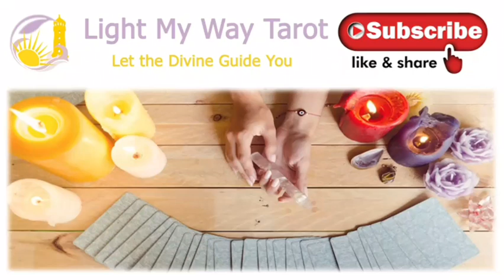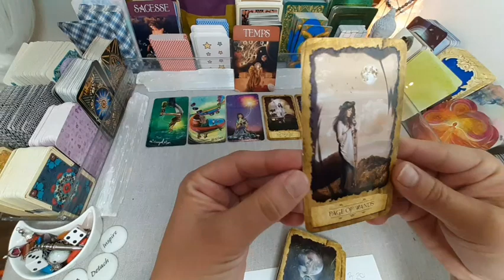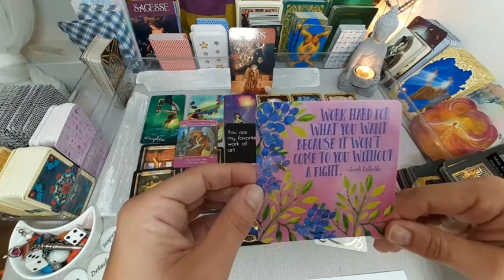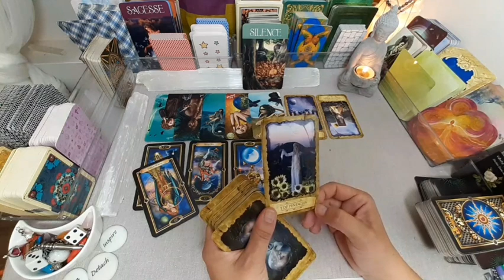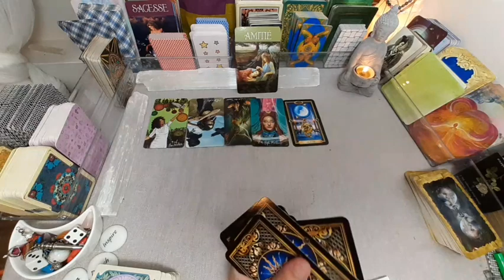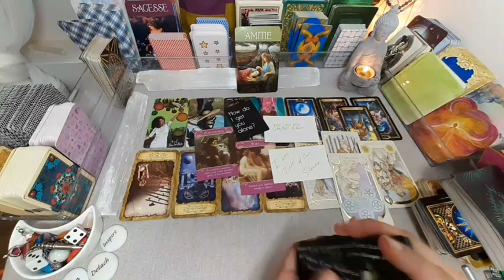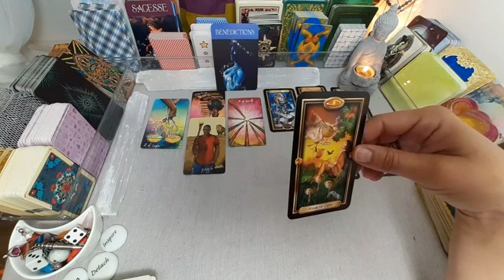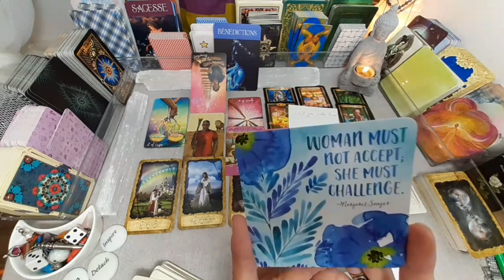Long Distance Relationship✈💘THE FUTUR OF YOUR CONNECTION💌Timeless Tarot Love Reading💞🚣‍♀️ Twinflames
(absolutely not required but greatly appreciated)

How to use a pendulum
Timestamps
Pile 1-  03:34
Pile 2-  22:42
Pile 3-  37:64
Pile 4-  55:32
Private Readings
My readings are recorded on video.
I send a private link to your reading connected to my YouTube channel. I prefer to channel and read this way since I have clients all over the globe and it is difficult to schedule with the time difference. When you are ready, you can send me a description of your situation, your questions/topics that you are looking for answers to
Once I receive your situation description and questions, I send you a PayPal money request and you'll receive your reading 3 to 5 days after I receive the payment.

My fees are (15$ OFF until September 15th 2020)
$35 US/15 minutes - 1 question
$70 US/ 30 minutes - 2 questions, short answer on the same topic/situation.
$90 US/ 45 minutes - 3 questions on 1 topic/situation.
$110 US/ 60 minutes - 4-5 questions, more complete if you have several topics or a third party situation.
(+$30US if you need it rush, next day reading-24 hours)
THESE PRICES ARE SUBJECT TO CHANGE
Welcome everyone, my name Stephanie
My mission and calling is to bring clarity, comfort and peace to your heart and soul to help guide you during periods of transition and more difficult moments.
Since I was a little girl, my sense of intuition has always been guiding me through life. I am gifted with and claircognizance (knowing) and I have experience several paranormal activities or manifestations from spirits in the course of my journey on this earth.  I am now offering my abilities to the world, delivering messages from spirits with intuitive tarot and pendulum channelling. It would be my pleasure to channel messages from your guides for you.